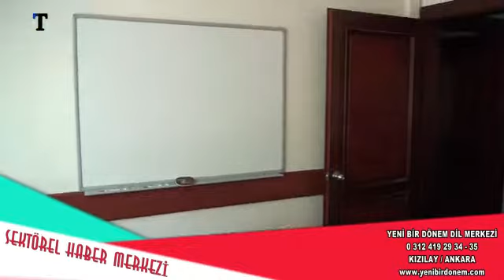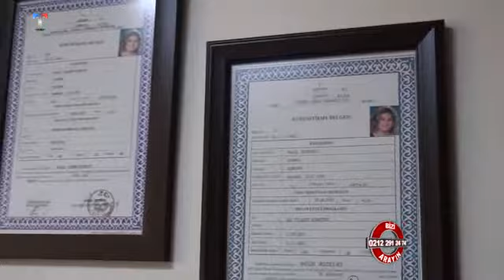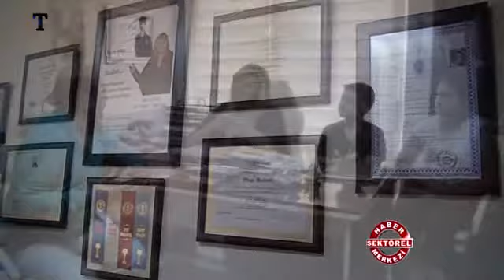Yeni Bir Dönem Dil Merkezi - Sektörel Haber Merkezi